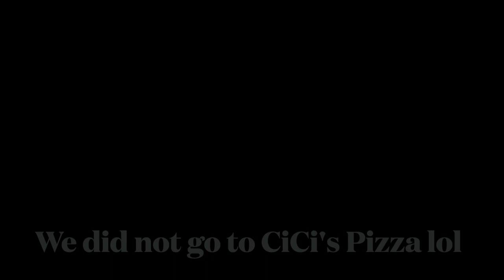OUR FIRST MUSIC VIDEO Vlog! | Hatch Blvd Vlog 1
Stay even more tuned in to the Hatch-verse on our Instagram: @ hatch.blvd !